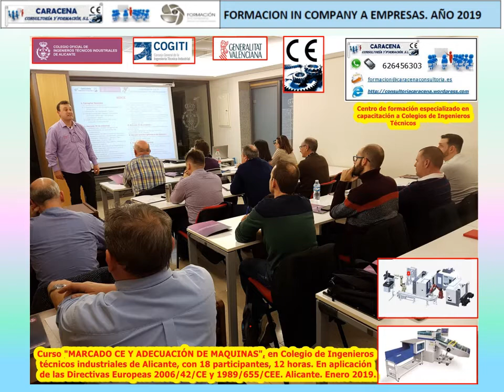FORMACION IN COMPANY EN EMPRESAS. AÑO 2019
Empresas especializada a formación trabajadores en activo, training in company